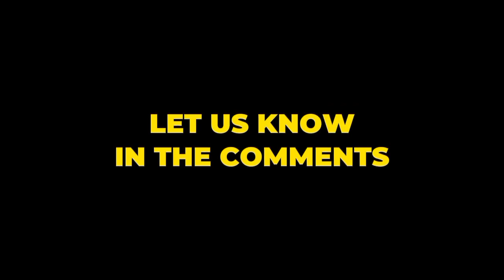God Will ANOINT YOU If You DO These 4 Things || APOSTLE AROME OSAYI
Apostle Arome Osayi is a seasoned teacher of God's word. He worked in the Nigerian Oil Industry for several years before God called him into the full time ministry.

Apostle Arome Osayi is the Set-man of Remnant Christian Network, a ministry with the core vision of restoring the apostolic type of Christianity.
His ministry is spread across various states of Nigeria, Ghana, South Africa and the United Kingdom with it's headquarters in the city of Makurdi, Benue State in Nigeria.

He is married to one wife, Reverend Dinna Osayi and they are blessed with children.

His ministry is fast growing and affecting lives around Nigeria, Africa and other parts of the world.

We create videos that provoke love and hunger for God inside you from the full sermons of your favorite ministers by the inspiration of the Holy spirit.

PS: This video is made for edification and enlightenment purposes only.

©️ Video Credit - Apostle Arome Osayi